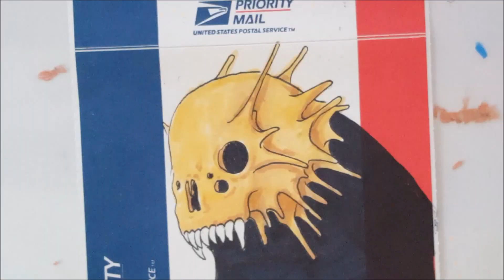mostros graffiti art demon on retro1994 usps label